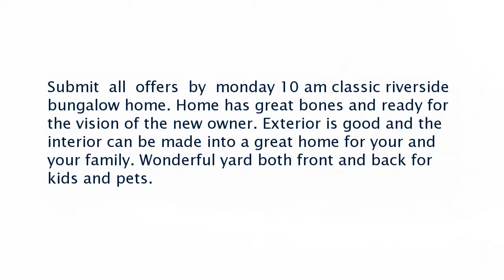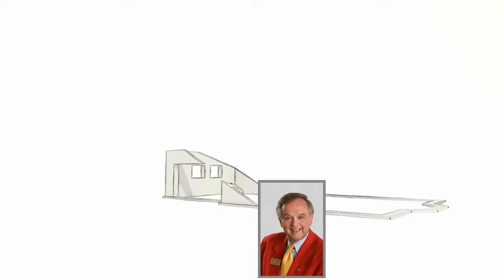Real estate for sale in Columbia Tennessee - MLS# 1919061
405 6th Avenue
Columbia Tennessee 38401
MLS# 1919061

Submit  all  offers  by  monday 10 am classic riverside bungalow home. Home has great bones and ready for the vision of the new owner. Exterior is good and the interior can be made into a great home for your and your family. Wonderful yard both front and back for kids and pets.